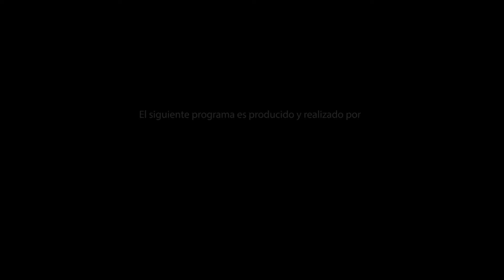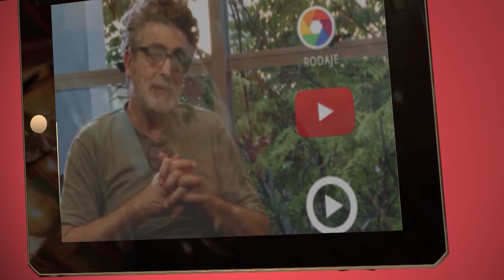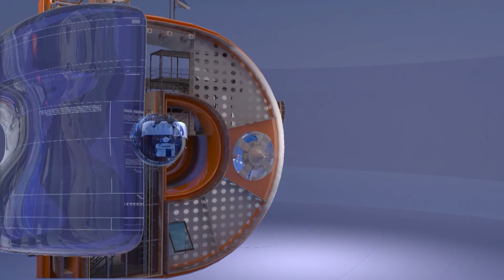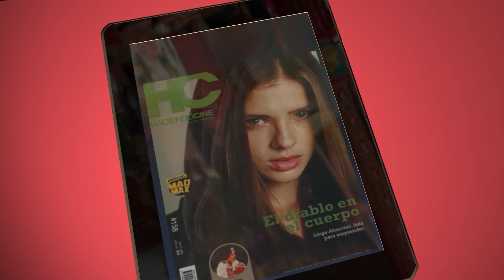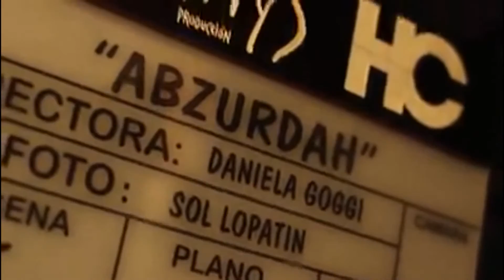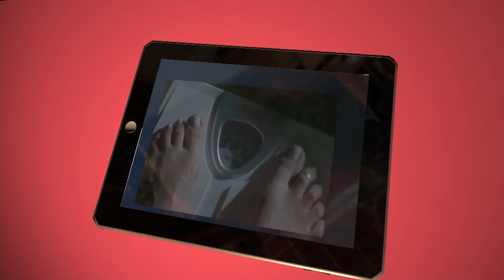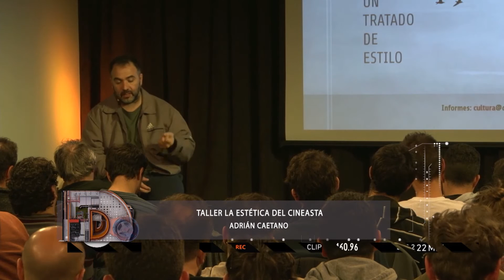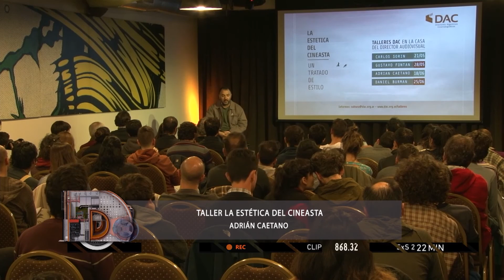Directores - Spiner y Piterbarg - Gutierrez - Goggi - Caetano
Charlamos con Fernando Spiner y Ana Piterbarg, directores de “Los Siete Locos y los Lanzallamas”, el director Maxi Gutiérrez habla sobre “Tokio”; la directora Daniela Goggi charla sobre su película “Abzurdah”; el Taller “La Estética del Cineasta: un Tratado con Estilo” con Adrián Caetano.